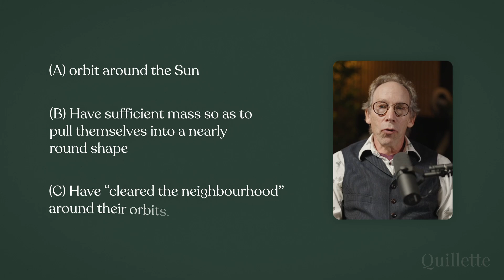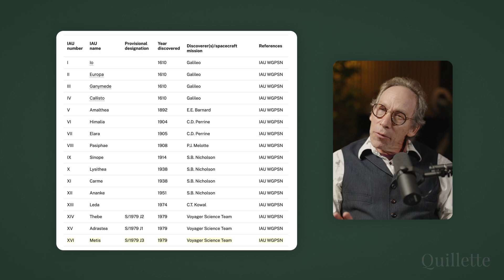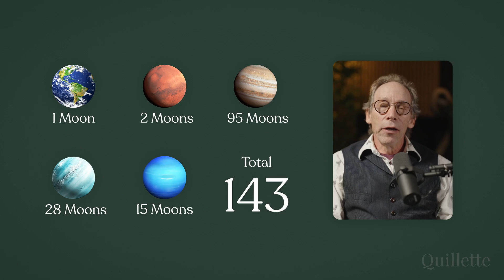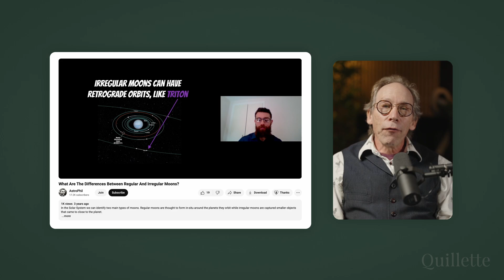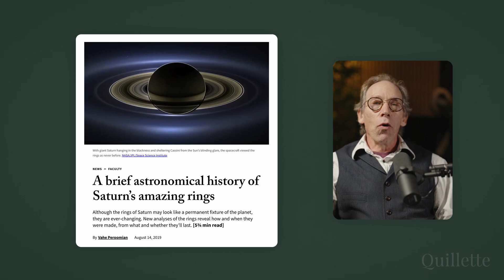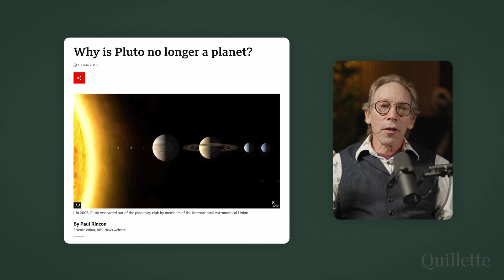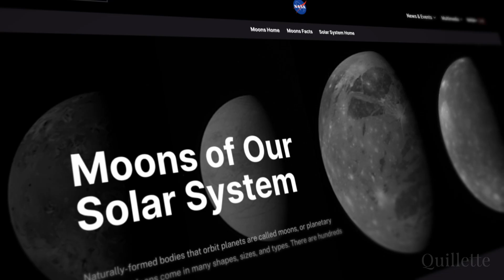How Many Moons Is Too Many? Lawrence Krauss on Redefining Planets and Satellites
In this video essay, theoretical physicist and bestselling author Lawrence M. Krauss explores the controversy surrounding the International Astronomical Union’s recent declaration that Saturn now has 274 moons.

But should all of them truly be called “moons”? Drawing from his Quillette article Too Many Moons, Krauss challenges the expanding definition and examines whether the term is at risk of losing its scientific value.

Why was Pluto reclassified as a dwarf planet, and should a similar rethink apply to Saturn’s many irregular satellites? What distinguishes regular from irregular moons, and why does that distinction matter for how we understand the formation and evolution of planetary systems?

Krauss argues for a more precise definition of "moon"—one that reflects both physical characteristics and orbital behaviour, and that avoids the absurdity of including tiny captured rocks or artificial satellites in the same category as Earth’s natural companion.

00:00 – Pluto’s Demotion and the IAU
00:53 – Saturn Officially Has 274 Moons
01:21 – A Brief History of Moon Counts
01:59 – How the New Moons Were Discovered
02:53 – Regular vs Irregular Moons
04:04 – Saturn’s Rings and Their Role
05:08 – Should We Redefine ‘Moon’?
06:03 – NASA’s Definition and What Counts as a Moon

This video is a narration of Lawrence's latest article published in Quillette

Quillette has gained attention for publishing articles and essays that challenge modern orthodoxy on a variety of topics, including gender and sexuality, race and identity politics, and free speech and censorship.